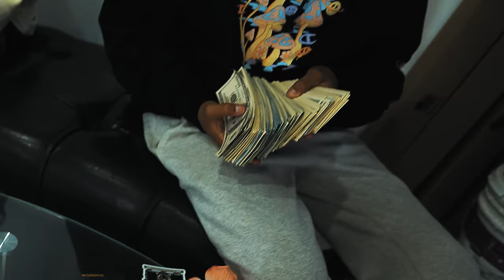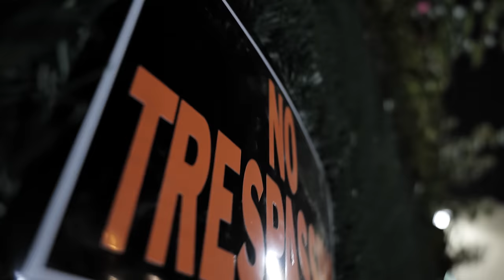Lil Weirdo " So Excited " (2022 Mix)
SHOT BY THE KITCHEN
ProdBy Foolie
Remix of Mr Shadow & Mr Lil Ones Classic hit